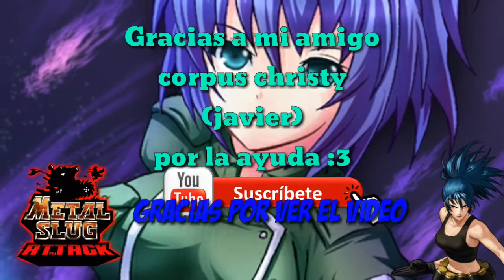Big Shiee MK II VS Centinela De Hierro (Platino+Bonos Basicos Morden)///MSA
Una pequeña gran prueba que le hice al centinela, soportar un ataque del big shiee xd
Y probar que snk no le hizo gran cosa con el supuesto buff que le dio